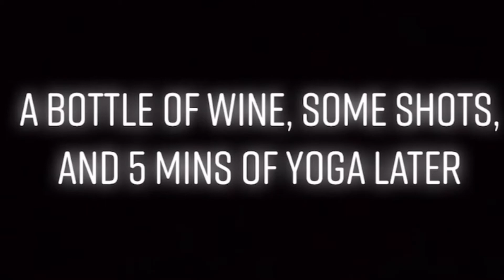We Try To Do Yoga While Drunk *DOESN'T END WELL*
DRINK RESPONSIBLY!! (21+) Hope you guys enjoy this fun video after our almost 2 month hiatus!